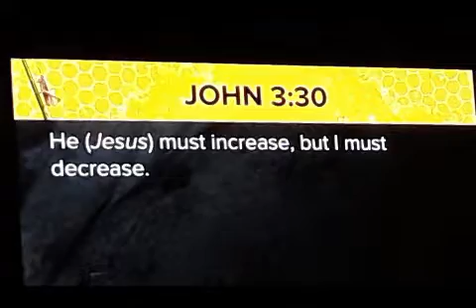The LORD's "SODA" and Effects by Owen Magsanoc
Pagpapatutuo ng isang guro, Owen Magsanoc, bago nya lubusang nakilala at natanggap si Hesukristo at magmula nuon, na nagbigay daan para maisapuso nya ang tinawag nyang LORD's "SODA", at ang epekto nito sa tao.